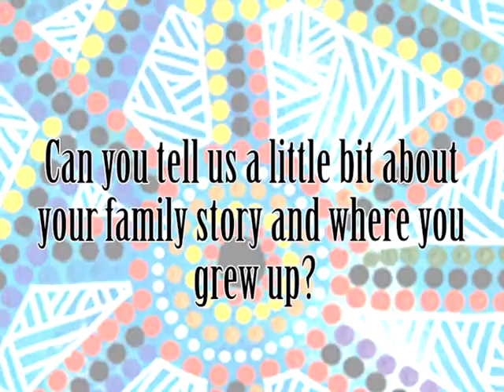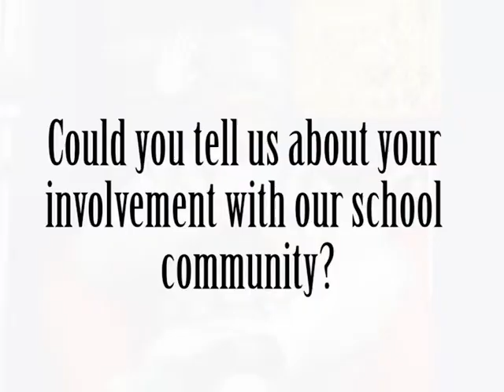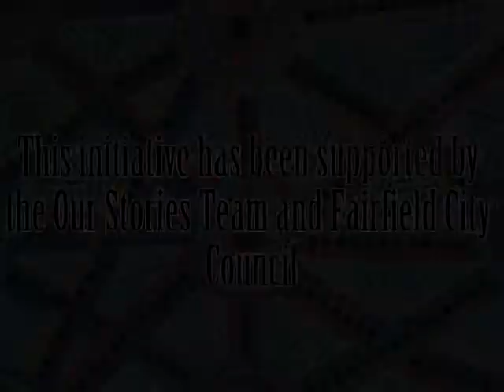8 UNCLE MICK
Uncle Mick Holton being interviewed as part of the "Our Stories" project